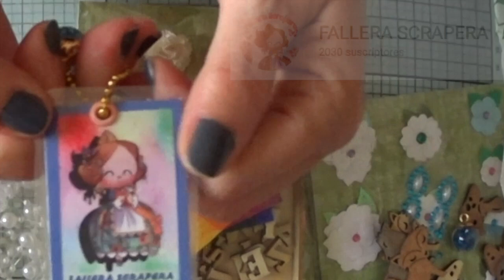SuSuRRoS DeL PaPel-Scrap ESPAÑA- Regalo de LOLA. FALLERA SCRAPERA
Buenos días!!!
Os dejo un videito de un regalo de Lola.  Del  canal: Fallera Scrapera. Que me hizo por mi cumple.
Desde luego,  que bien se le da hacer flores a esta Lola.
Bueno flores y mil cosas más.
Espero que os guste y si así es, pasaros por su canal y echarle un vistazo.
Gracias por vuestros 👍🏼 y vuestros comentarios
Mil besos amores! 😘😘😘